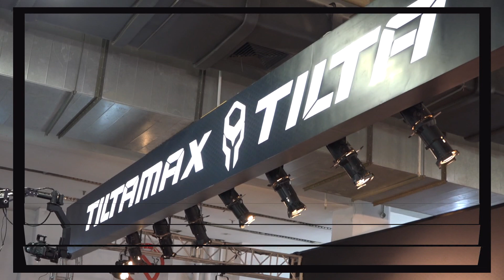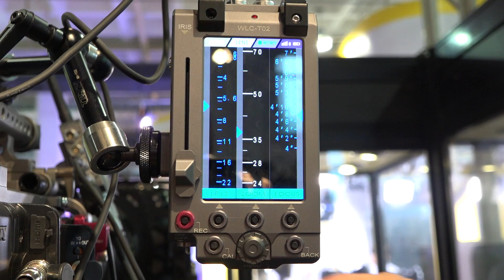BIRTV2014展會直擊【 TILTA鐵頭新產品專訪】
深圳鐵頭主要生產DSLR攝影架，品質精良深受歐美用戶歡迎，今年推出無線跟焦器，更是一大賣點，本片獨家專訪，不可錯過。